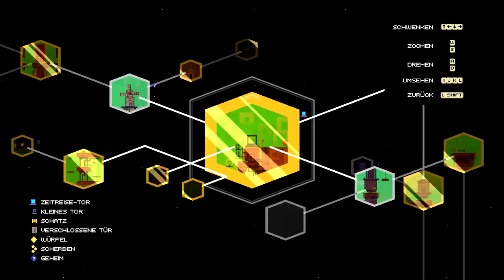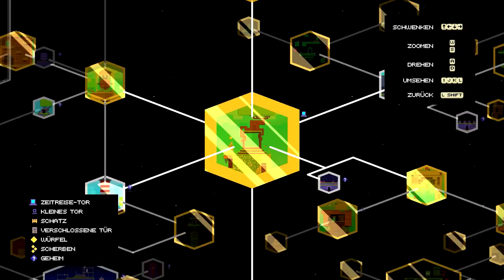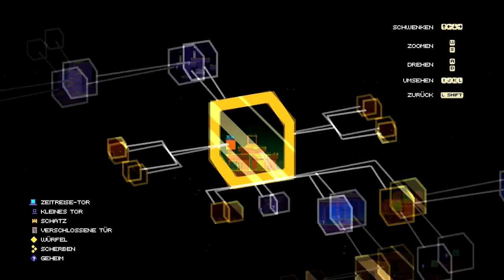Let's Play Fez 019 (Deutsch)